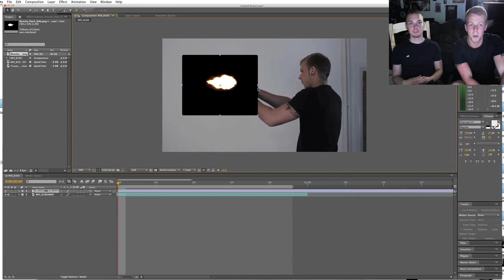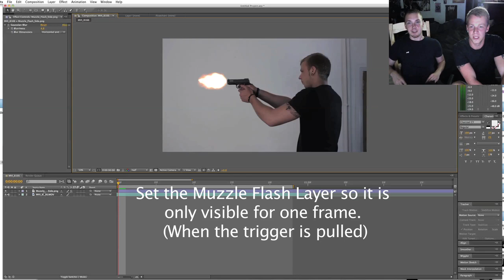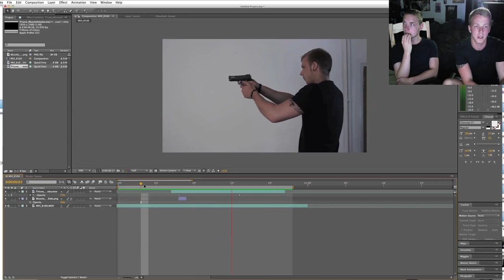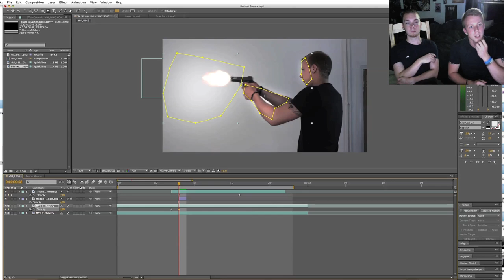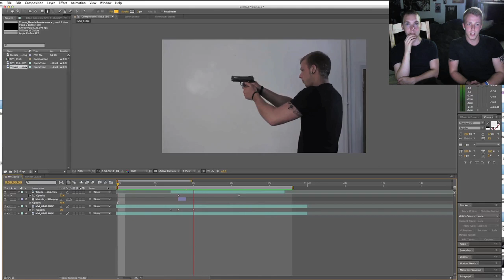Muzzle Flash Tutorial - Adobe After Effects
A quick tutorial on how to do a basic muzzle Flash.
Please post any questions below.
If this video helps you out with one of your own videos, please post it as a video response and we will check it out!